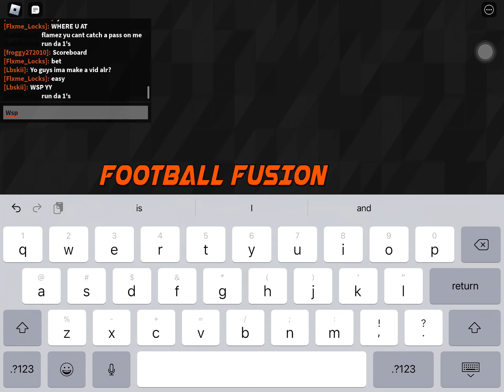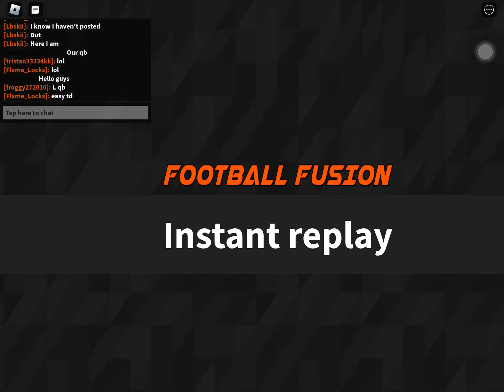Ff2 playing with randoms